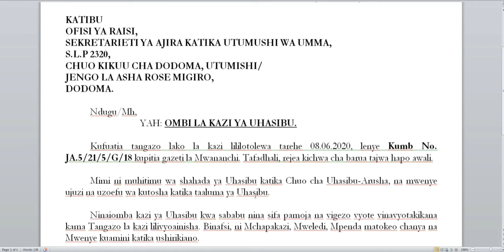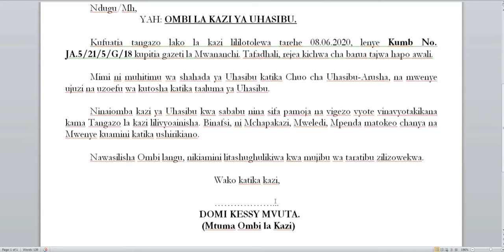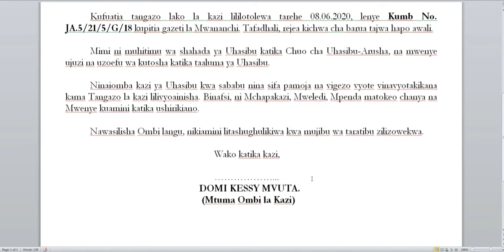BARUA YA KUOMBA KAZI/KIKAZI KWA KISWAHILI